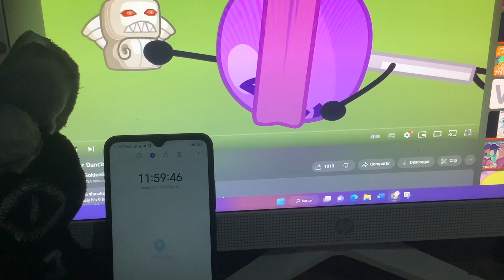BFB flower Dance Sincronizado con Cuenta regresiva de Año Nuevo 2023!